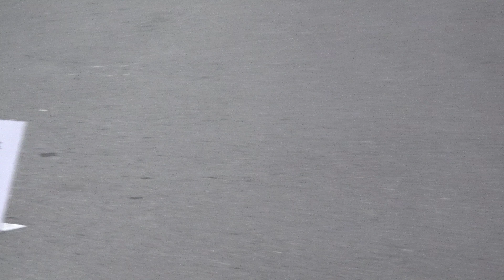몸매 & 사이언티스트 & 잘나가서 그래, 댄스팀 이퓨 E F U 혜빈 진아, 지호생일버스킹, 자살예방 우울증극복 마음소리버스킹, 신촌차없는거리 20220115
몸매 MOMMAE, 박재범
사이언티스트 SCIENTIST, 트와이스 TWICE
잘나가서 그래, 현아 HyunA